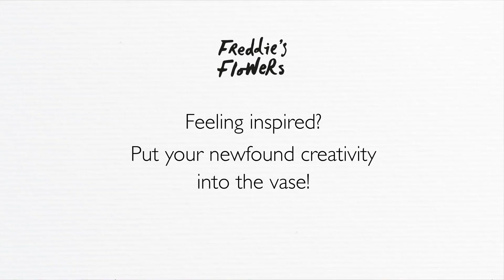9 perfect peonies we can't get enough of